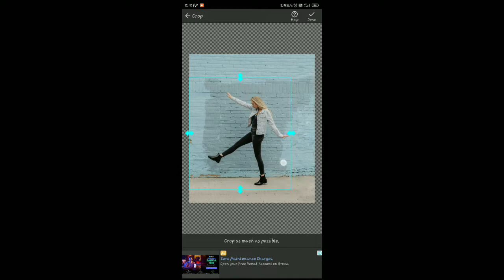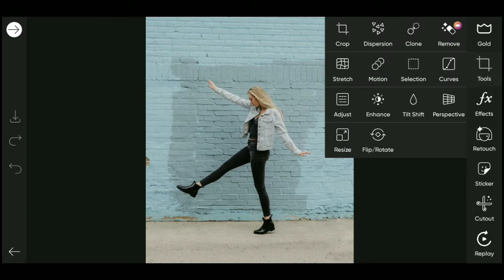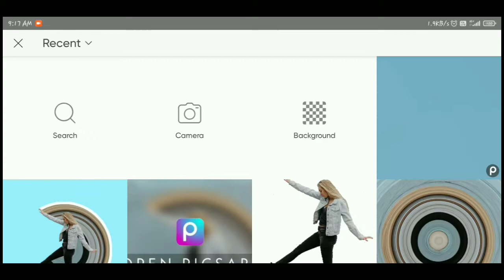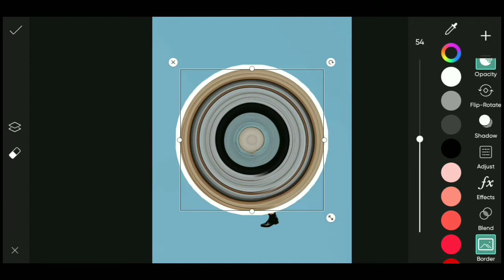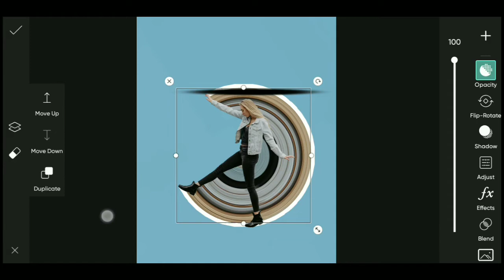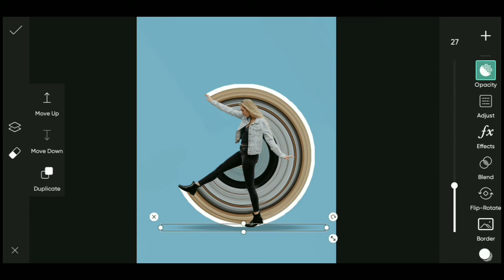New circle photo editing | picsart Editing | jigarvandarvala Editing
Hello guys
I hope you like and enjoy this video. I hope you can do the tutorial in home. Thank you 'if you like. giving the button I like!.